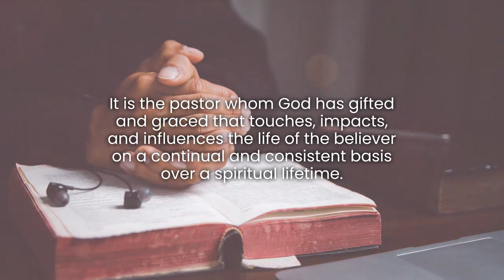Praying for Pastor and Our Church by Glenn Mitchell Trailer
Why I Wrote This Book
My pastor had a sudden medical emergency in the middle of the night and had to be rushed to the emergency room. The church leaders called on the congregation to come together in the wee hours of the morning and pray for their pastor at the church. Our prayer was that he would live and not die and continue to do the work of the Lord. Our pastor would be in a fight for his life and stay in the hospital for several weeks. And the church, that body of believers, prayed and kept on praying. Eventually, our pastor fully recovered but the church kept on praying. In fact, because of this incident, a twenty-four hour around the clock prayer ministry was born which lasted for several years. We were quick to respond to the crisis but what about the pastor’s everyday life and ministry?
Through this event I came to realize the power of the church in united prayer. I also understood the importance of the role of the pastor in both the individual congregant’s life and leading and directing the local body church in fulfilling the mission, will and purpose of God for that church. I realized that the pastor does much praying for the congregation both individually and corporately however, the congregation was not reciprocating that level of prayer for the pastor. In fact, I found most people in the congregation did little to no praying at all for the pastor.
The apostle Paul throughout the New Testament epistles constantly called on the church to pray for him. In nine out of the fourteen epistles that he wrote he tells the church to pray for him. He understood the necessity and criticality of the prayers of the saints for him and the church to fulfill the will of God.
How much more in this hour and times that we live in, do we need our church leaders and the church being fully led and directed by God. If we are going to be the church that God wants us and needs us to be for this hurting and dying world, then we need our leaders to be as close with God as possible, being directed and guided by His Spirit. I wrote this book to stir the body of Christ to pray for their pastor’s life and ministry on a continual and consistent basis.